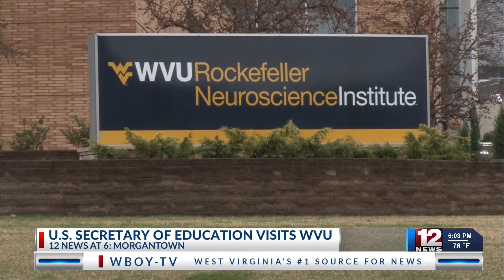U.S. Secretary of Education visits WVU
The U.S. Secretary of Education made a stop in north central West Virginia on his back to school bus tour.